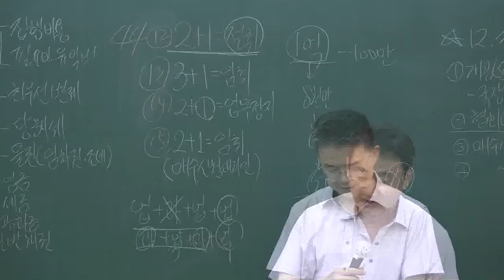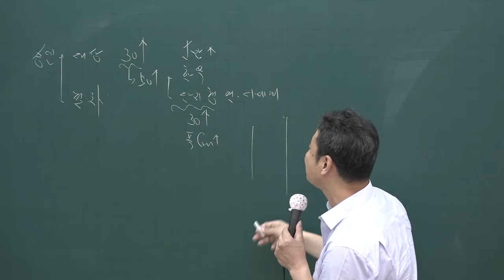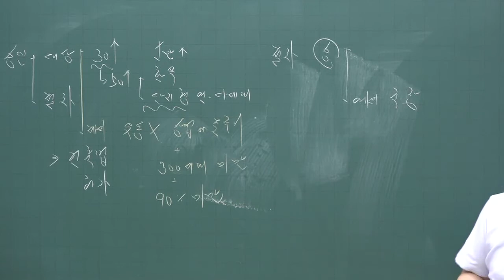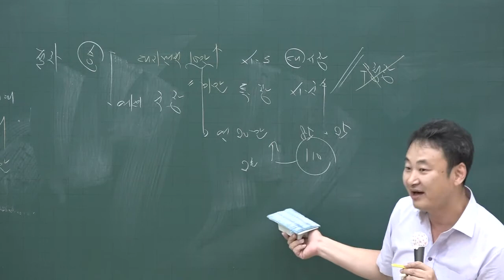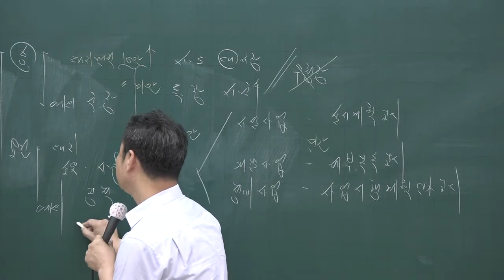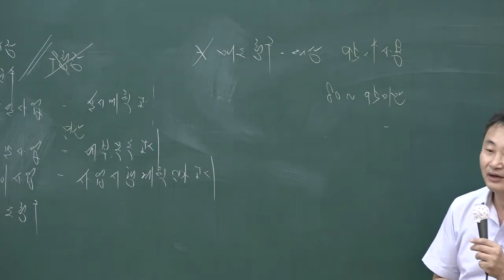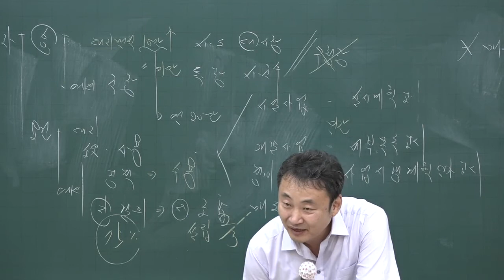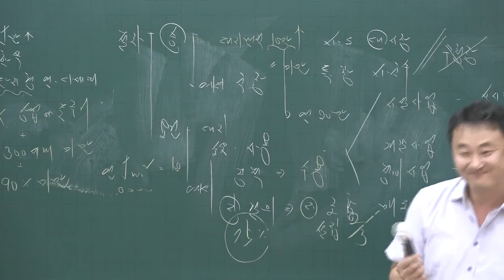[공전무] 2020년 공인중개사 부동산공법 핵심이론과정 6-29